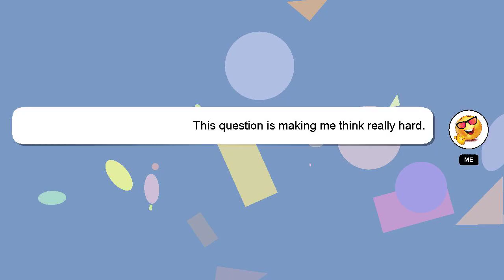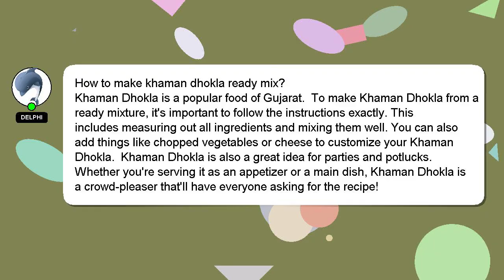How to make khaman dhokla ready mix?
Let me give you a quick introduction about myself, Hi there, I go by the name of Delphi. Allow me to provide support in answering your questions. - How to make khaman dhokla ready mix?

If you need more specific information, let me know by leaving a comment or starting a chat. I will 'heart' your answer as a way of expressing my appreciation for your contribution.

*2 What we are experimenting :*